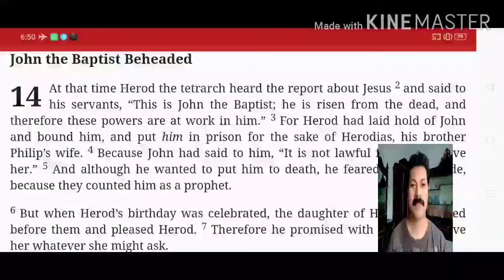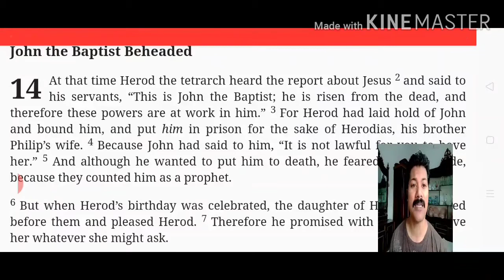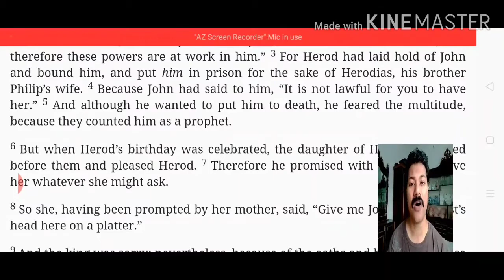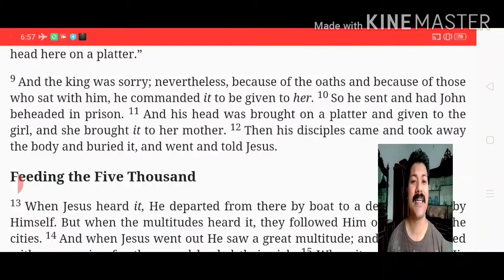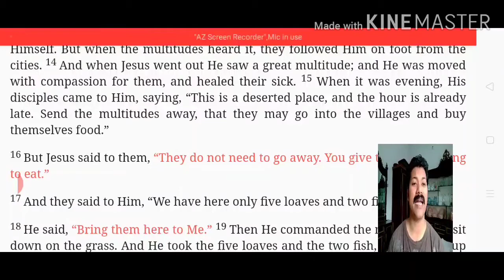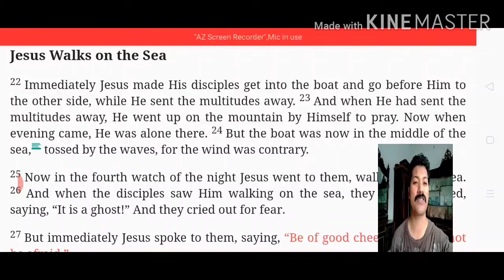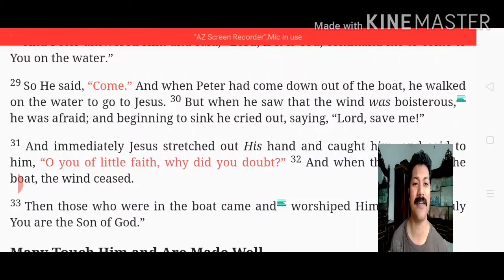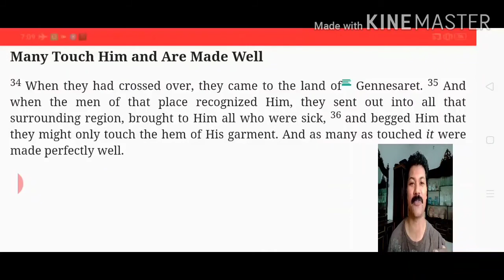Reading#14/Matthew 14/English Bible with Urdu Hindi translation/Waheed Anthony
You will learn how to translate English language into Urdu Hindi language. The text has been taken from English Bible King James Version.